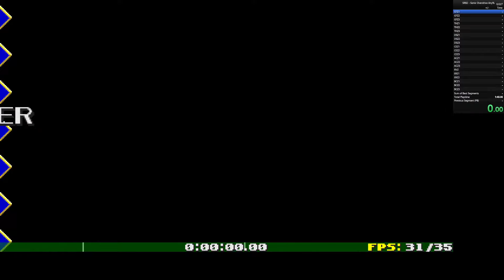SRB2 v2.2.9: Any% in 07:06.57(IGT) with Sonic Overdrive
Although the green timer at the bottom is 100% accurate, during the run, my splits were mistakenly set to exclude the time spent between act clears and the start of the next level; those splits have since been deleted.
Furthermore, since my last PB, my computer from 2009 started dying, and I couldn't recover my old splits(though I could recover everything else I cared about), so I had to buy a new computer and make new splits.
Also, that wasn't exactly RNG in CEZ3; I was just using the ~90% effective strat of holding down forwards and mashing the jump button, which gets in under 2.5 seconds unless you mistime a mash when you're next to him... which isn't exactly easy to do when you're literally mashing the button.

, near the end of the stream. It and this video include noise suppression that, after having recorded this video, I'm gonna get rid of. My air filter gets blocked by it, but I can't remember to say everything loud enough to get past the noise suppression.

I did not make the mods featured in this video, nor did I make Sonic Robo Blast 2.
the other mods just show my inputs and let me make modded save files and use marathon mode with mods, and can be found